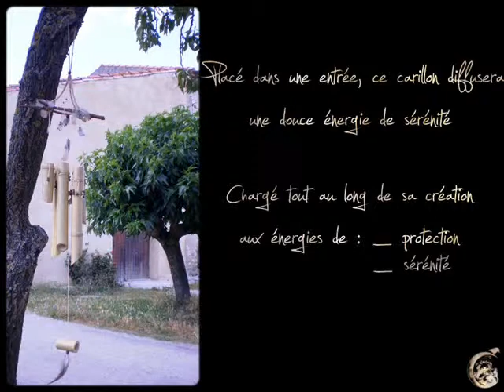Collection Murmures : Carillon totem en bambou (Earth Mysteries)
Création de Ko'chka nha Kyndra, les totems CréArachne, sont uniques et réalisés selon la charge choisie.
Hommage aux énergies, à la vie et au vent, le carillon en bambou diffusera douceur et sérénité.

Carillon totem en bambou et pierres semi précieuses chargé tout au long de sa création aux énergies de :
- protection
- sérénité